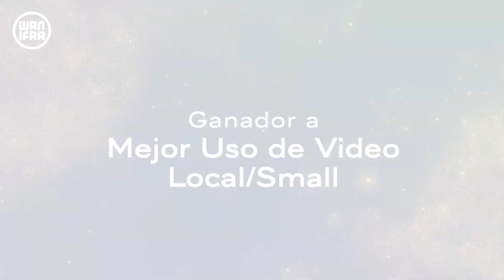Ganador Mejor uso de video Local Small